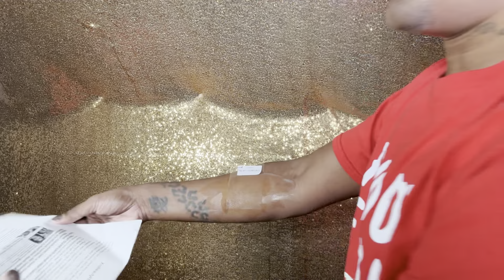MUST HAVE!😍BOMBSHELL!Best Body Wave Scalp Clear Lace Wig For Beginners | XrsbeautyHair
Could you change the description to this:

 😘Order to enjoy an automatic big discount of $40OFF!!!
❤Fans can get the same length sexy body wave wig for only $400+
☛SKU:LFW12
 ☛Length:26in
 ☛Density:200%
☛13x6 *New* Clear Lace & Clean Hairline

🌈*New* CLEAN HAIRLINE is much more natural than regular pre-plucked hairline, we customized this natural hairline to make it melt skin much perfectly.

💕Other Hot Sale
High-quality & Invisible
 Clear Lace Wigs

Affordable & quick install Bob Wigs

Affordable Single Knots Wigs